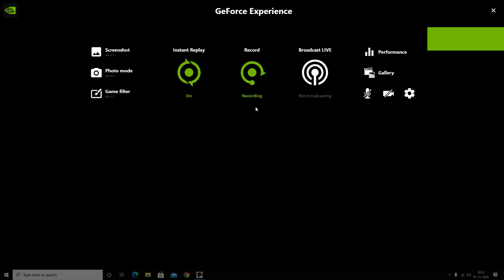MAN OF MEDAN V LITTLE HOPE | The DARK PICTURE ANTHOLOGY | 4K ULTRA HD RAY | TRAILERS COMPARISON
Free to Use minimal commentary. Cheers :)

Little Hope (The Dark Pictures) Walkthrough  includes a Game Review, Intro and full game live stream of the Single Player Campaign for PS4 Pro, Xbox One X and PC. My 2020 Little Hope Gameplay Walkthrough will feature the Full Game. This Dark Pictures Little Hope Gameplay Walkthrough will include a Review, Soundtrack, OST, all Choices, all Decisions, all Endings, Good Ending, Bad Ending, All Character Choices, Full Campaign Missions, New Gameplay and the Ending of the Single Player.

Show some love if you like it, else move to next stream.